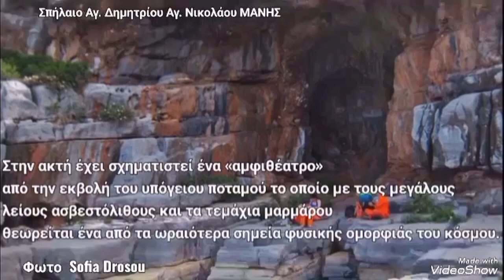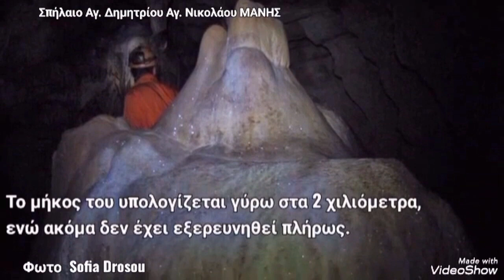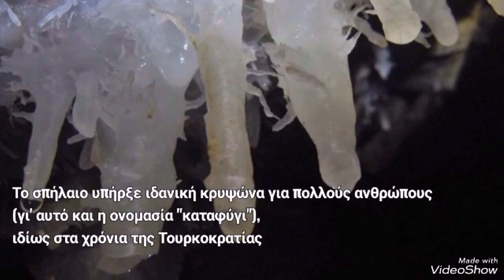Σπήλαιο Καταφύγι Αγ. Δημητρίου Αγ. Νικολάου ΜΑΝΗ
Ελληνικός Ορειβατικός Σύνδεσμος Αθηνών
Σπήλαιο Καταφύγι Αγίου Δημητρίου ΜΑΝΗΣ Άγιος Νικόλαος
Στη περιοχή του Δημοτικού Διαμερίσματος του Αγίου Νικολάου, του Δήμου Λεύκτρου, στο δρόμο προς τη Τραχήλα, 3.5 χλμ. δυτικά βρίσκεται το ανεκμετάλλευτο σπήλαιο «Καταφύγιο» (Αγίου Δημητρίου Σελίνιτσας), που θεωρείται ένα από τα μεγαλύτερα της χώρας, σύμφωνα με τις απόψεις ειδικών που το έχουν επισκεφθεί.

Το μήκος του υπολογίζεται γύρω στα 2 χιλιόμετρα, ενώ ακόμα δεν έχει εξερευνηθεί πλήρως. Μεγάλο τμήμα του σπηλαίου εξερευνήθηκε το 1953 από τον Γιάννη Πετρόχειλο και το Σουηδό βιοσπηλαιολόγο Lindberg. Αργότερα συνεχίστηκε η εξερεύνηση το 1972 από τον σπηλαιολόγο Ιωάννη Ιωάννου ο οποίος το χαρακτηρίζει ως "μνημείο της φύσης, και από τα πιο σημαντικά σπήλαια που διαθέτει η χώρα μας" ["Το σπήλαιο καταφύγι Αγίου Δημητρίου Σελίνιτσας Μάνης" Ψηφιακή βιβλιοθήκη Θεόφραστος, Τμήμα γεωλογίας ΑΠΘ, Αριθ. σπ. μητρώου 36].

Το σπήλαιο είναι κοίτη παλαιού υπόγειου ποταμού. Θεωρείται ως η παλαιά κοίτη του σημερινού υπόγειου ποταμού που εκβάλλει στη θάλασσα σε απόσταση 200 μέτρων από το σπήλαιο, ο οποίος ονομάζεται Δράκος.
Ο κ. Ι. Ιωάννου γράφει στο ΓΕΩ (τ. 3/2000) της Ελευθεροτυπίας: “Η είσοδος του σπηλαίου είναι εντυπωσιακή, μεγαλοπρεπής και αποτελεί το στόμιο-έξοδο του παλαιού ποταμού. Στην ακτή έχει σχηματιστεί ένα «αμφιθέατρο» από την εκβολή του υπόγειου ποταμού. Ένα «αμφιθέατρο», το οποίο με τους μεγάλους λείους ασβεστόλιθους και τα τεμάχια μαρμάρου θεωρείται ένα από τα ωραιότερα σημεία φυσικής ομορφιάς του κόσμου.

Κάτω από την επιφάνεια της θάλασσας υπάρχει υποθαλάσσιο σπήλαιο ιδανικό για σπηλαιοκατάδυση.

Το σπήλαιο υπήρξε ιδανική κρυψώνα για πολλούς ανθρώπους (γι' αυτό και η7 ονομασία "καταφύγι"), ιδίως στα χρόνια της πειρατείας  όχι μόνο. Το μεγάλο μήκος του, αλλά κυρίως η πολυμορφία και η αφθονία των στοών - παρακλαδιών του, βοήθησε αρκετούς ντόπιους να βρίσκουν καταφύγιο κατά καιρούς στις δύσκολες στιγμές.

Το σπήλαιο διαθέτει ένα τεράστιο θάλαμο, από τους μεγαλύτερους ίσως με παρόμοιες διαστάσεις. Υπάρχει και επάνω όροφος, που με τις καμινάδες του διοχετεύει τα νερά από την οροφή σε λεκάνες συλλογής νερού, όπου οι ανακρυσταλλώσεις του αραγονίτου αντανακλούν τα φώτα των φακών δημιουργώντας ένα λαμπυρίζοντα ονειρικό κόσμο.

Θα πρέπει πάντως να αναφερθεί η σημαντική ζημιά που έχει υποστεί από ανεγκέφαλους επισκέπτες, που δεν έχουν καταλάβει την αξία της διαφύλαξης των σπηλαίων της χώρας μας.